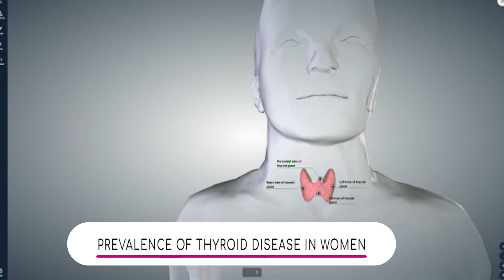Women: Prevalence of Thyroid Disease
Dr. Lara Paraskos, Endocrinologist with Baptist Health South Florida, says women are more likely to have thyroid issues, because most thyroid issues are secondary to autoimmune diseases and women, in general, have more autoimmune diseases than men.

She also says the TSH is a blood test that will tell if the thyroid is over or under functioning. The TSH result that is high usually indicates hypothyroid or underactive thyroid, and the one that is low can indicate hyperactive or overactive thyroid. She recommends women to start checking the thyroid at least once every five years, starting at age 35.